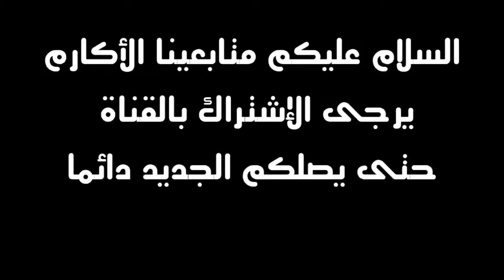شاهد مافعله اسماعيل بن ناصر اليوم Ismael Bennacer